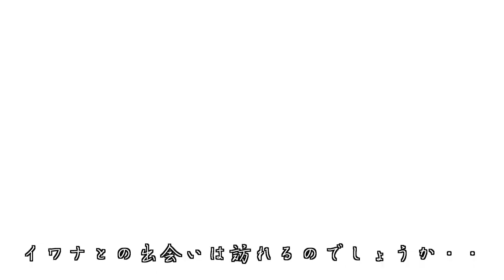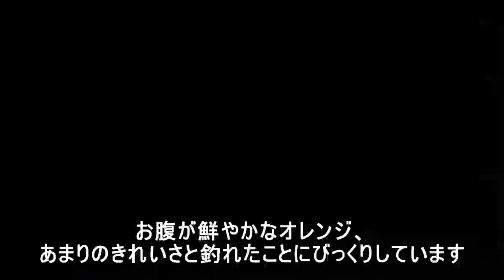【テンカラ釣り】雪中テンカラと黄金イワナ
2022年２月末、長野県飯田市を流れる川の源流域に入渓しました。